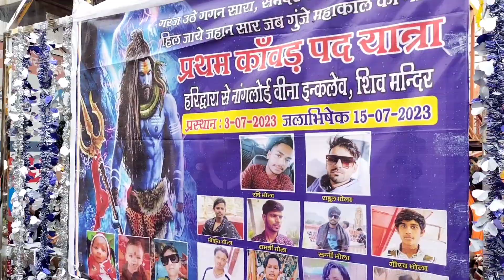दिल्ली से लेकर आए स्टील की कावड़ - भोले से मांग ली नोट छापने की मशीन, kawad yatra Haridwar